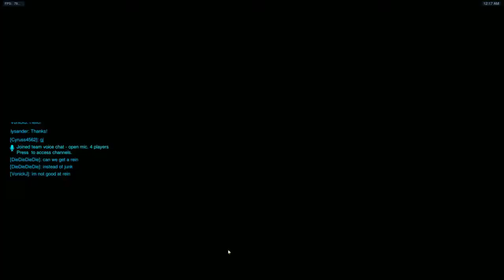[Overwatch] Finding the Right Tank